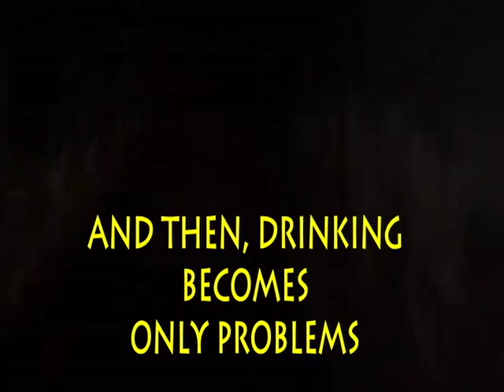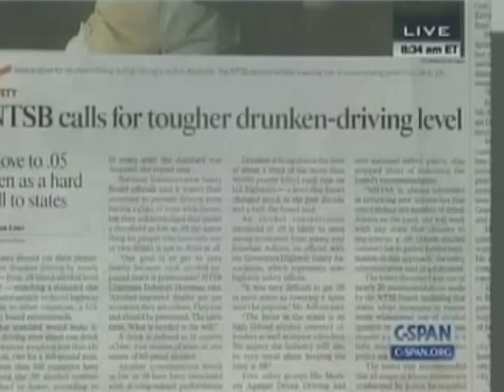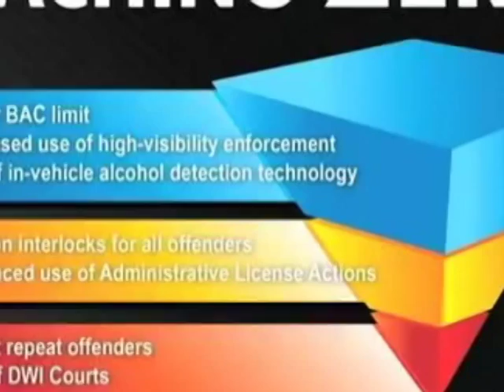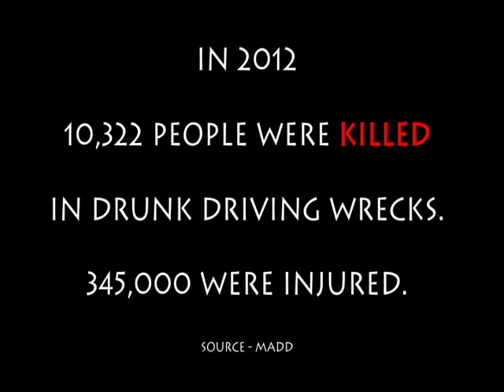Drunk Driving Kills for website new avi